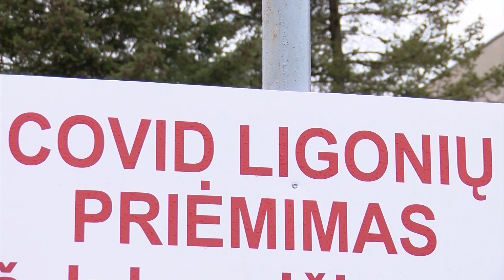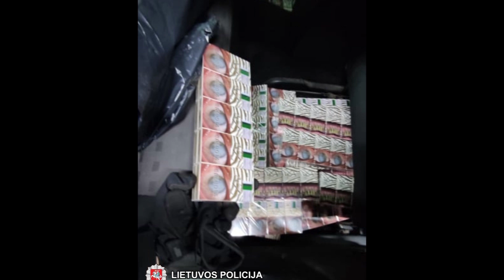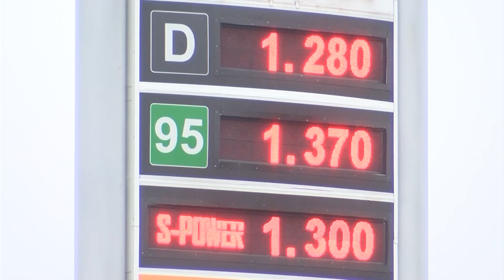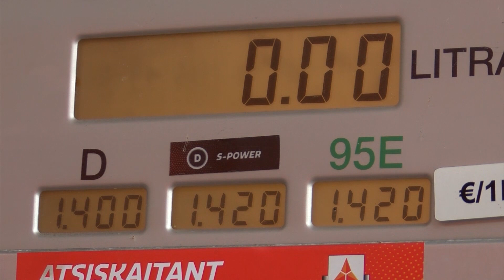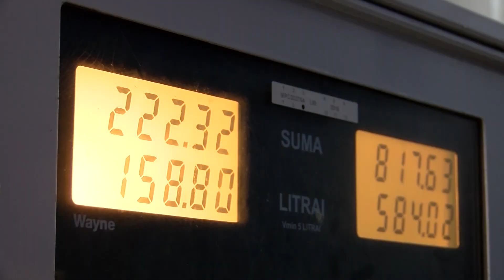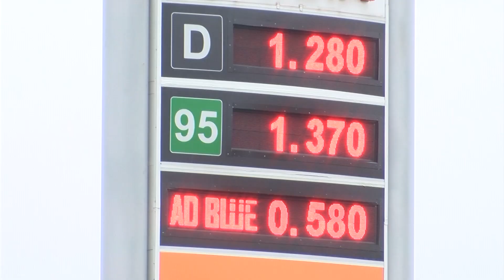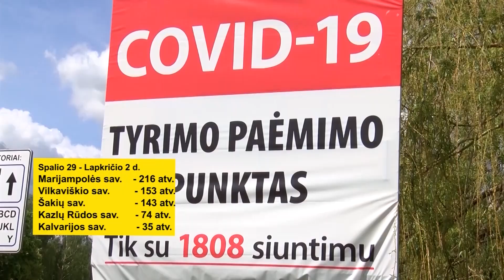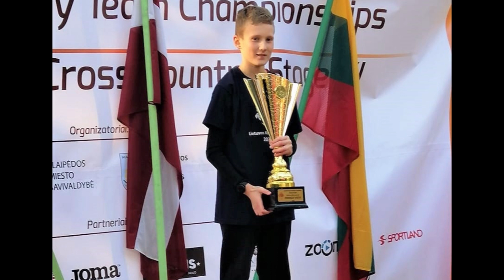2021-11-03 Marijampolės TV žinios